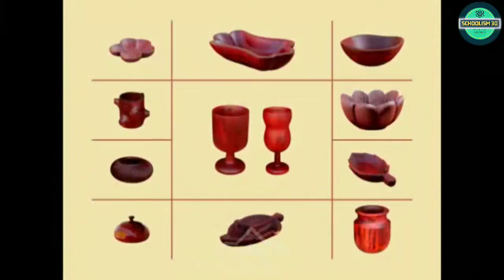Pushpa movie real story। पुष्पा की शेषाचलम जंगल।Red Sander smuggling।Story of Pushpa smugglers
दोस्तों !!
          इस apisode में पुष्पा फिल्म में दिखाई गई लाल चंदन की तस्करी के पूरा विवरण प्रस्तुत किया गया है। जो फिल्म में नहीं दिखाया गया है। हमारे देश किस प्रकार लाल चंदन की तस्करी की जाती है और किस देश में सबसे अधिक मांग है सब जानकारियां उद्ग्रित है।
       Pushpa movie में शेषाचलम जंगल के बारे में बताया गया है उसी जंगल की पूर्ण जानकारी शामिल किया गया है।

                                       •.•.•.•.•.•.•.• 🙏🙏SCHOOLISM 30🙏🙏 •.•.•.•.•.•.•.•